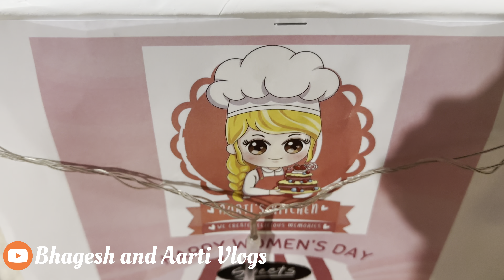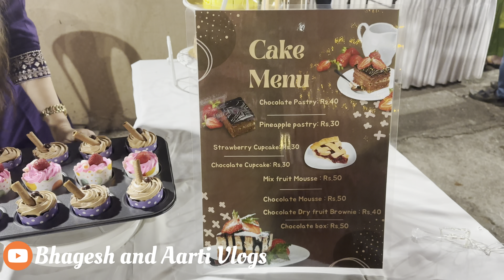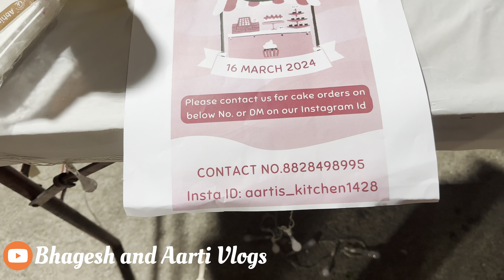Vlog No.29| आम्ही टाकला केकचा स्टॅाल । Women’s Day Celebration Part-2 | Chheda Complex | Cake Stall